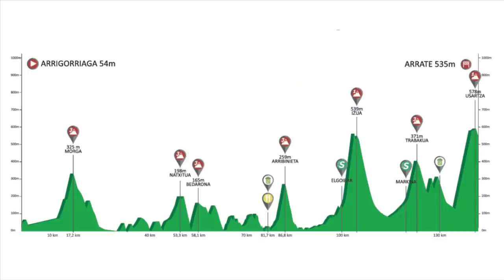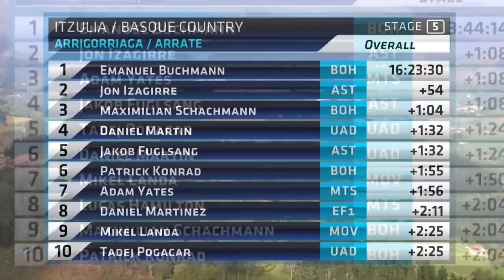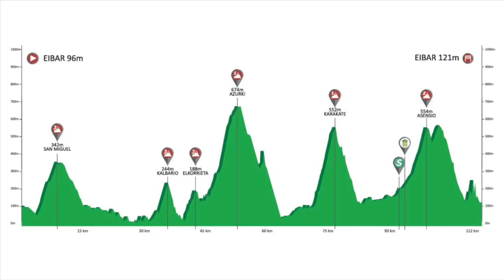RESUMEN ETAPA 5 VUELTA AL PAÍS VASCO 2019 🇪🇸 Sorpresa De Buchmann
Aquí tenéis el resumen de la etapa 5 de la Vuelta al País Vasco 2019, la Itzulia 2019. Era la etapa reina, y la sorpresa la ha dado Emanuel Buchmann con una exhibición espectacular, que le hace ponerse al frente de la clasificación general. Os dejo el resumen con todos los ataques que han sucedido y la aparición de Pedro Leon animando a su hermano Luis Leon Sanchez.